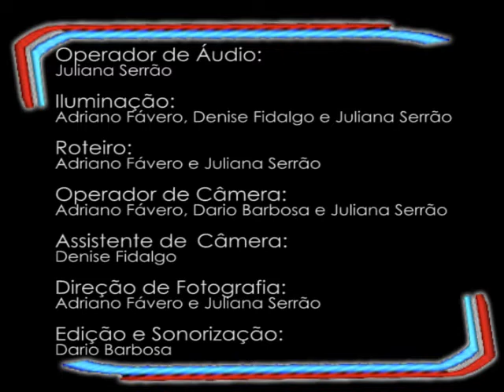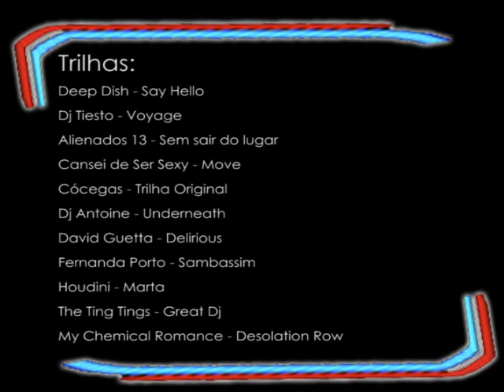FICA DICA - PINACOTECA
O projeto FICA DICA consiste na produção de mobisodes (episódios para celular) de dicas culturais e lazer. Cada um com duração de até três minutos.
      Cada mobisode exibirá através de uma apresentadora, eventos culturais que acontecem na cidade de São Paulo. Como por exemplo: dicas de museus, parques, cinema, teatro, shows, esportes, entre outros.
      FICA DICA é exibido de forma unitária, sem ter ligação um com o outro.
      Com uma linguagem simples e jovem, o acesso é feito por meio de aparelhos móveis, como celulares e aparelhos de mp3 (mp4...) com ligação WI-FI, 3G, etc.
      O cliente poderia participar do FICA DICA através de uma página disponibilizada pela operadora, onde cada mobisode se encontra, via celular ou internet.

Adriano Fávero
Dario Barbosa
Denise Fidalgo
Juliana Serrão

TCC - Rádio e TV - Belas Artes - São Paulo - 2009

[TCC APROVADO = NOTA DEZ]